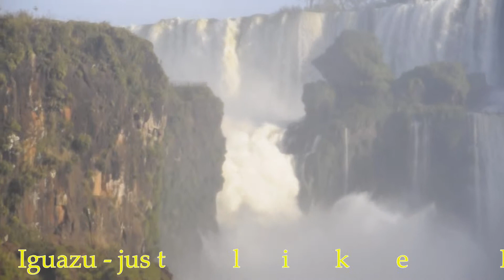Iguazu Falls, Puerto Iguazu, Argentina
View from the Argentine side of Iguazu Falls, Puerto Iguazu, Argentina